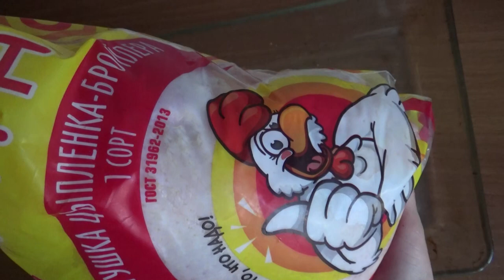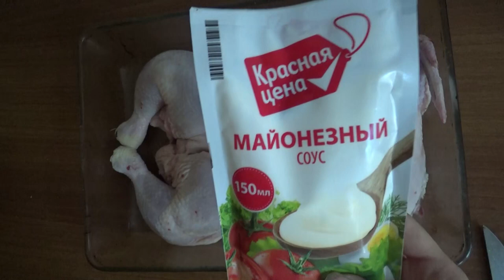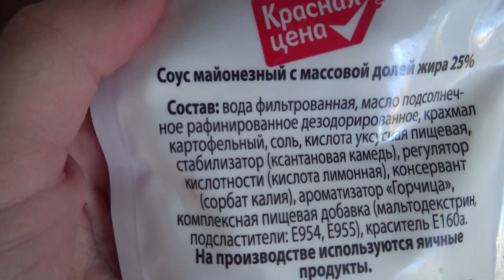Art Manij Запекаем курочку Рецепт 1 + обзор майонеза Красная цена